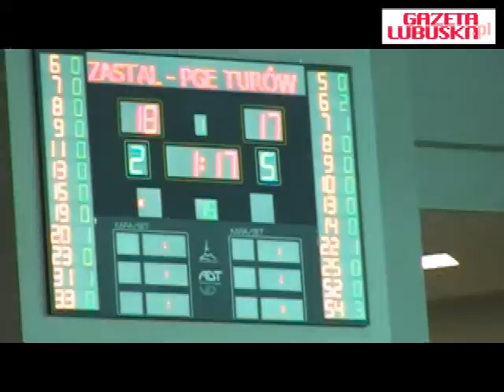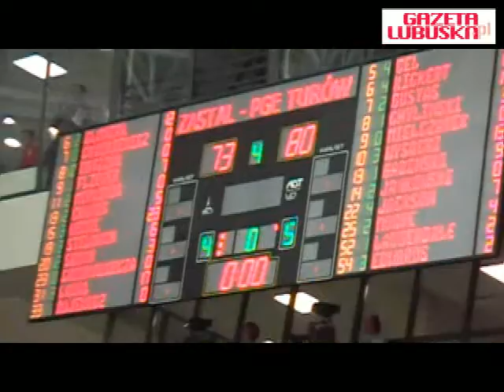Zastal Zielona Góra vs PGE Turów Zgorzelec 73:80 (18.10.2011)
Zastal Zielona Góra przegrał we własnej hali z PGE Turowem Zgorzelec 73:80. To pierwsza porażka zielonogórzan w tym sezonie. Więcej filmów na